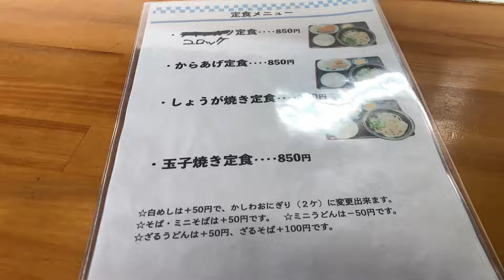年季を醸し出している田川市猪国にあるうどん屋へ寄ってみる。【八丁うどん】【福岡グルメ】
丼・ミニうどんセット（カツ丼）950円